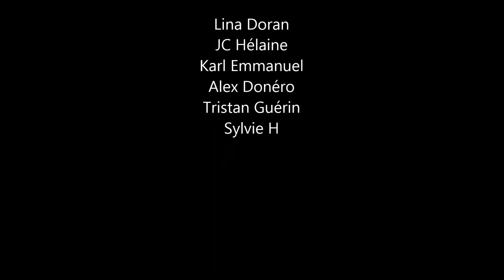Lina Doran - Shooting 2015 pour l'album "La Gitane"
Lina Doran est en shooting photo pour la pochette de son album "La Gitane" annoncé en mai 2015. Musique : Almeria de Lina Doran. Photographes : Karl Emmanuel, Jean-Christophe Helaine. Coiffeur : Axeel Donero.